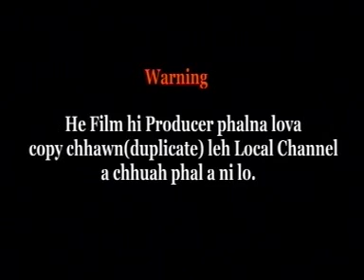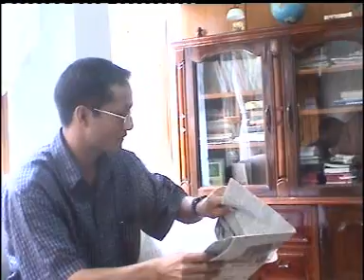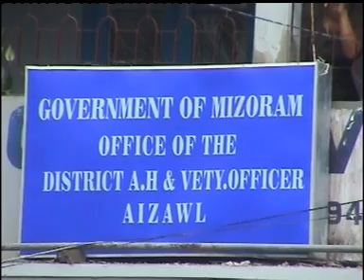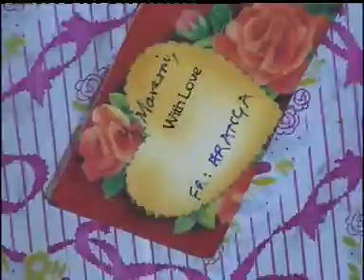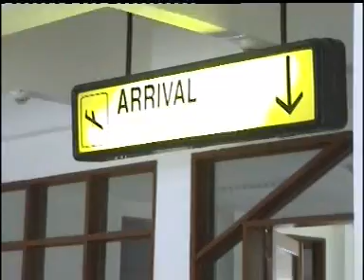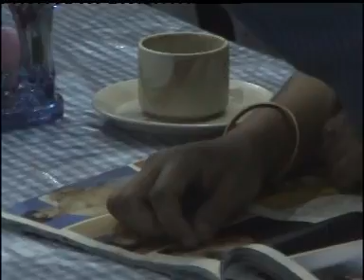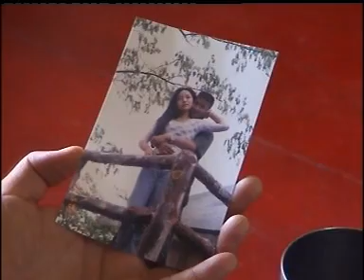Ka Thlangber che part - 1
Ka thianpa Peka Zote angaihawm e mai ahriatreng nan ka hlan e, a changtupa Mavunga Pastor ropui tak ani ta ka chhuang hle mai.

Muantea@ LPS-8